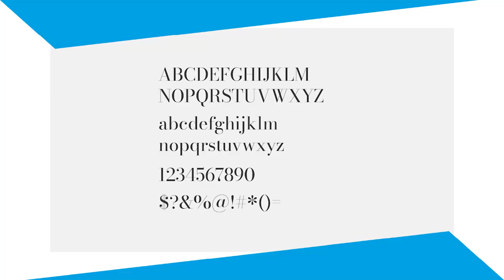La storia del font “Bodoni” | Publikendi marketing tips!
Sapevi che uno dei font più antichi e utilizzati è italiano?

Oggi vediamo insieme a Valeria la storia del font “Bodoni”! 😎